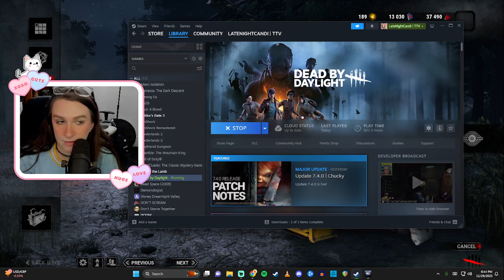Twitch VOD From 11-29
I apologize for being squeaky and sick sounding

Stream schedule on Twitch:
Wednesdays at 8 pm pst
Fridays at 8 pm pst
Saturdays at 8 pm pst